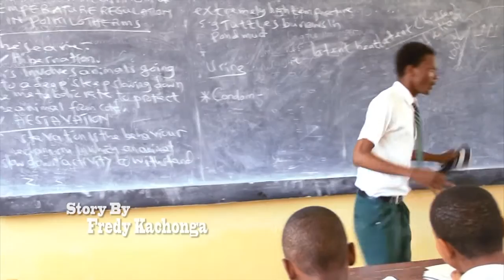wanafunzi wenye mambo makubwa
This is A New coming Film A Students lifestyle story. Made by Tumaini Films. Directed by Mustapha MaSoud.
The EAGLE VIEW Pro\
SWAHILI TANZANIA MOVIE